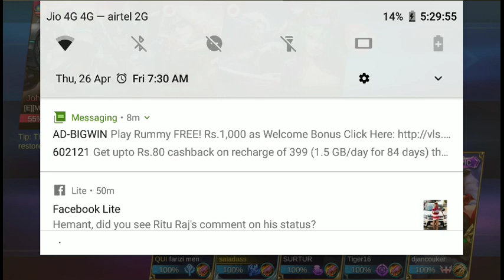Noob trying to beat pros ! chou, zilong, helcurt